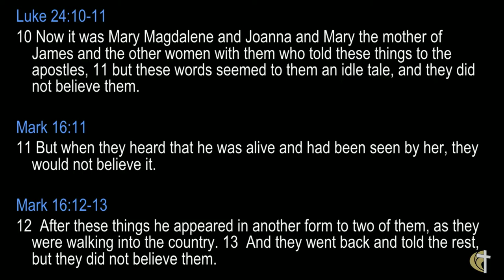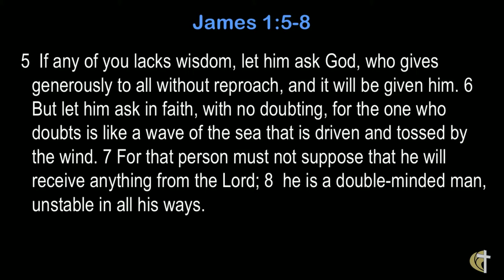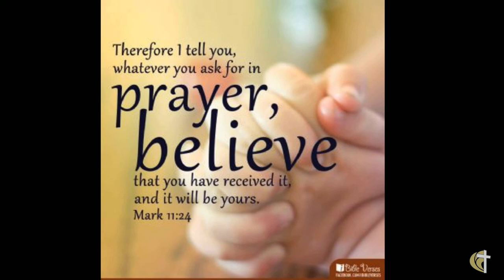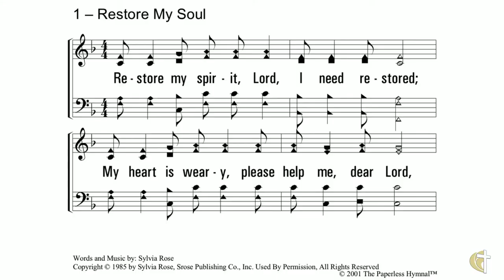Faith and Doubts